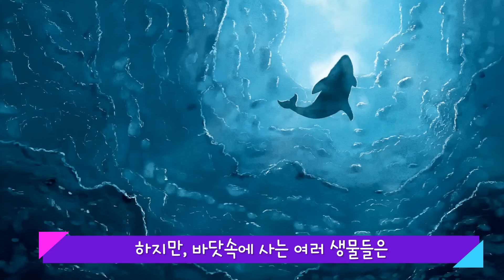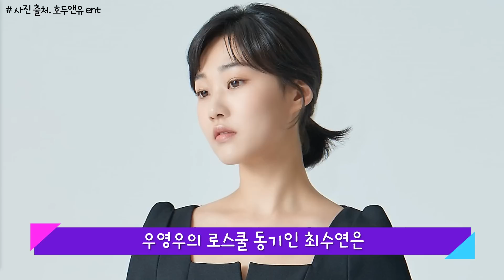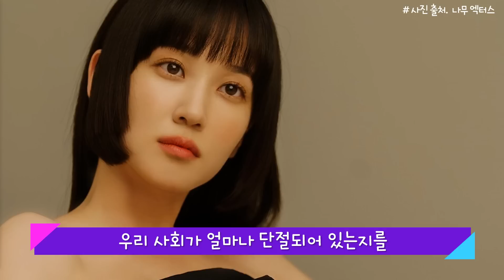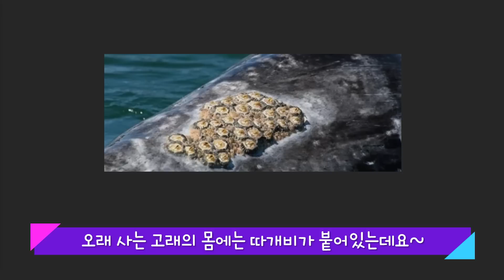[이상한 변호사 우영우] 한바다와 고래 → 결론 다 나와있다!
고래로 시작해서 고래로 끝나는 이유!!